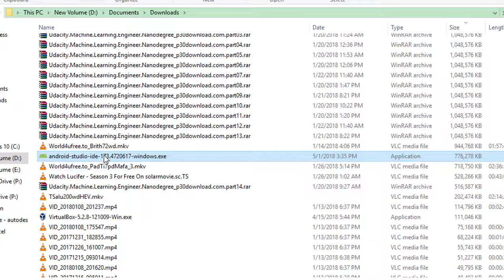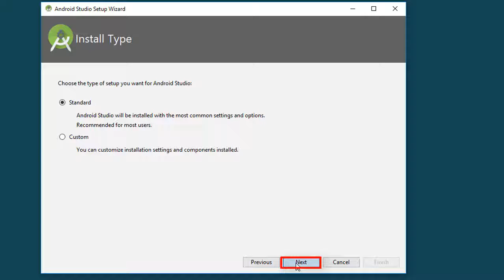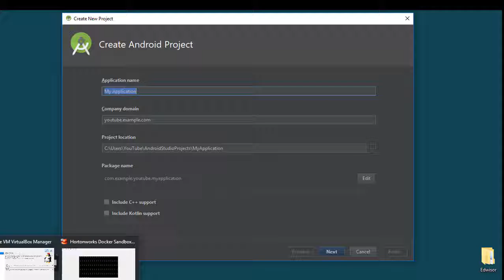installl android studio on windows 10 | 2018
how to  Download and install android studio 2018
install android studio on ubuntu 18.04